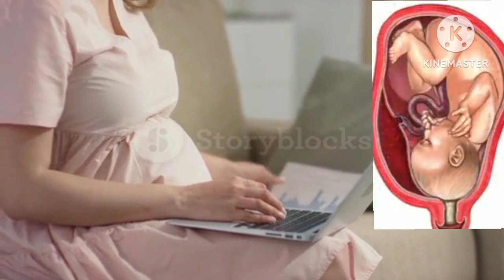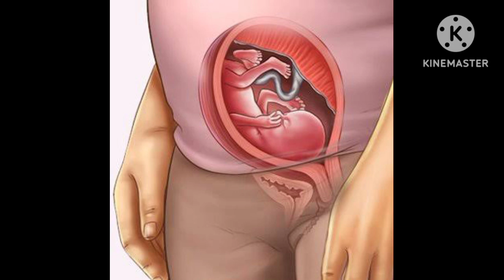Delivery symptoms in 9th month!Sing and symptoms of labour pain in Hindi ! नॉर्मल डिलीवरी के लक्षण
namaskar doston main is video mein yah bataya hai ki mucus plug kab nikalta hai aur mucus plug nikalne ke kitne din ke bad aapki delivery Ho jaani chahie mucus plug kis rang ka aur kaisa hota Hai

prasav ke lakshan in hindi
labor pain

labor pains symptoms
when to go to hospital
what are the very early signs of labour
labour pain ke symptoms in hindi
labour pain in hindi,delivery symptoms in 9th month in Hindi
delivery pain symptoms in hindi
symptoms of labor pain before delivery
how much pain during delivery
pregnancy labour pain
symptoms delivery
delivery hone ke lakshan
mucus plug kya hota Hai
9 month mucus plug kab nikalta hai
म्यूकस प्लग कब निकलता
नाइन मंथ म्यूकस प्लग कब निकलता है
म्यूकस प्लग निकालने का क्या लक्षण होता है
म्यूकस ब्लड निकलने के कितने दिन बाद डिलीवरी होती है
म्यूकस प्लग क्या होता है
नॉर्मल डिलीवरी के लक्षण क्या होते हैं
नॉर्मल डिलीवरी कैसे होती है
नॉर्मल डिलीवरी का वीडियो
नॉर्मल डिलीवरी के लिए क्या करें